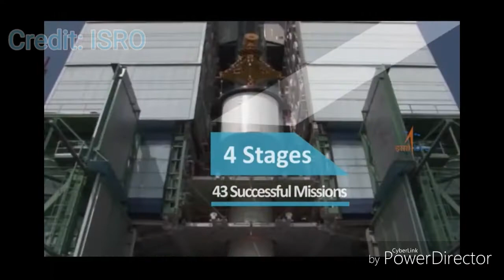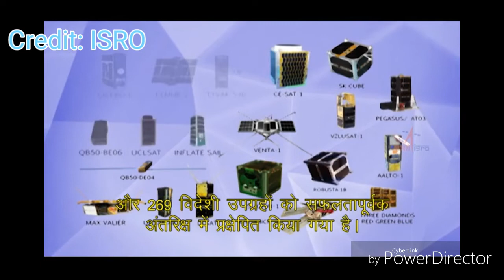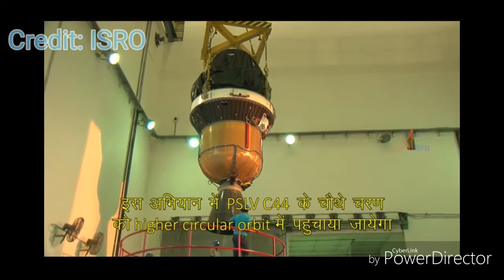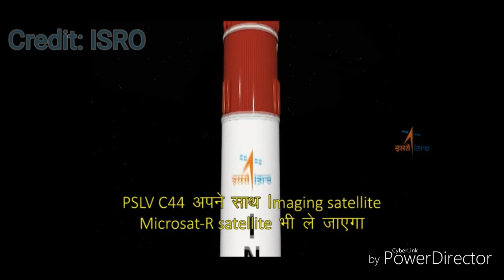Pslv c 44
ISRO is planning to have the launch at about 11:40 pm tomorrow night. The launch mission PSLV-C44 won’t just launch a satellite but will be the first in the world to use the rocket as a platform for experiments in space as well.

India’s space programme account will start off tomorrow, January 24, with the launch of Microsat-R, an imaging satellite for DRDO, and Kamalsat, a small communication satellite developed by students and Space Kidz India. The satellites will be carried by a new variant of India's Polar Satellite Launch Vehicle (PSLV) rocket.